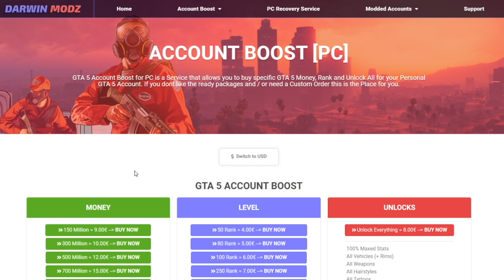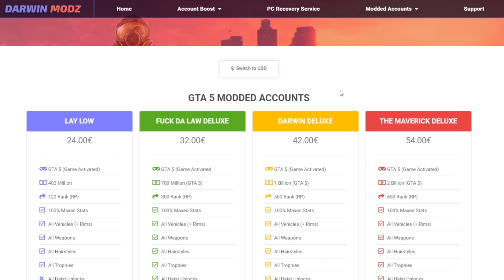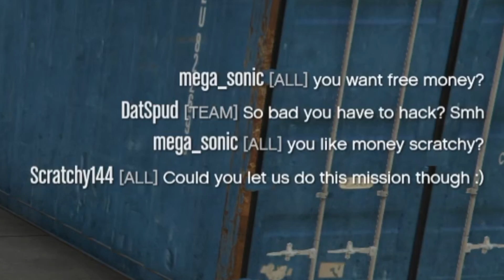GTA 5 ONLINE MOD MENU MONEY DROP ON RANDOM PLAYERS! (GTA 5 MODDING)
Modded Accounts & Account Boosting

Xbox GT: Shaded Rich